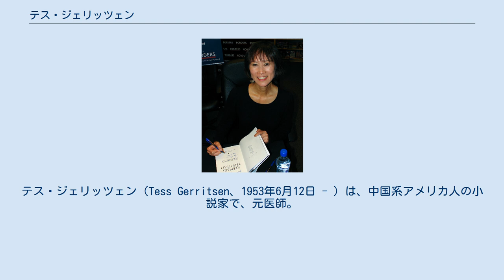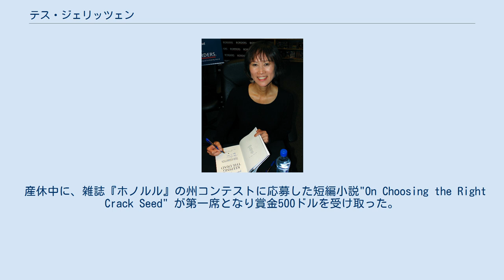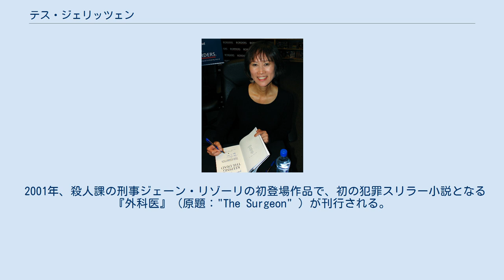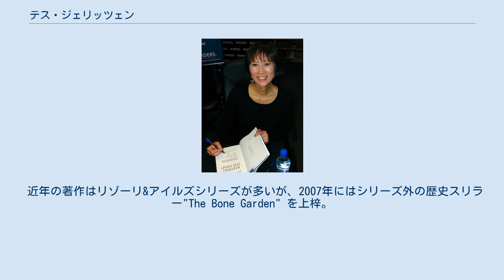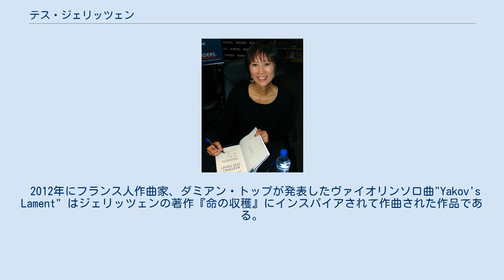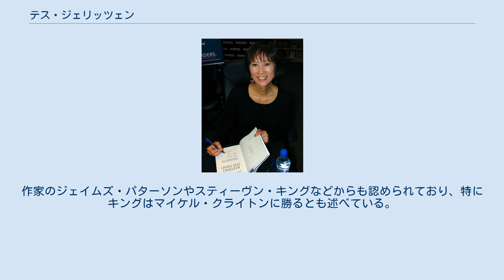テス・ジェリッツェン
テス・ジェリッツェン（Tess Gerritsen、1953年6月12日 - ）は、中国系アメリカ人の小説家で、元医師。
本名はテリー (Terry ) だが、ロマンス小説作家を目指す時により女性的な名前にしようとテスと改めた。
テレビドラマ『リゾーリ&アイルズ ヒロインたちの捜査線』の原作・脚本として知られている。
 カリフォルニア州サンディエゴで、中国移民と中国系アメリカ人の料理人の間に生まれ、『ナンシー・ドルー』のような物語を書いてみたいと夢見ながら育った。
ジェリッツェン本人は作家志望だったが、将来を心配した家族は医学の道を進めた。
1975年、スタンフォード大学で人類学の学士を取得して卒業。
カリフォルニア大学サンフランシスコ校でも医学の勉強を続け、1979年に博士号を取得し、ハワイのホノルルで医師としてのキャリアをスタートさせた。
 産休中に、雑誌『ホノルル』の州コンテストに応募した短編小説"On Choosing the Right Crack Seed" が第一席となり賞金500ドルを受け取った。
母親との関係に悩む若い青年の物語で、母が自殺未遂を繰り返したことなども含めた、彼女自身の子供時代の出来事が描かれている。
 仕事の合間に読んでいたロマンス小説にインスパイアされ、処女作であるロマンス・スリラーものを上梓する。
2作の習作を経て、1986年にハーレクイン社が『真夜中に電話が鳴って』（原題："Call After Midnight" ）の版権を買い、翌年に刊行される。
その後、同社とハーパー・ペーパーバックに8冊のロマンス・スリラー小説を執筆した。
 サイン中のジェリッツェン ロマンス小説から医療スリラーものへと執筆ジャンルを変更し、1996年、『命の収穫』（原題："Harvest" ）を上梓。
ロシアを旅行していた殺人課の元刑事から、モスクワ市街から孤児の子供たちが消えていき、子供たちは臓器提供者として海外へ連れ去られているというまことしやかな話を警察も信じていると聞き、そこからインスピレーションを得てプロットを練ったという。
同作はジェリッツェンの著作の中で初めてハードカバーで出版された作品で、また『ニューヨーク・タイムズ』のベストセラー・リストの13位にランクインした。
『命の収穫』に続き、『中間生命体』（原題："Life Support" ）、"Bloodstream" 、"Gravity" と、医療スリラーものを3作続けて上梓し、いずれもベストセラーになった。
 2001年、殺人課の刑事ジェーン・リゾーリの初登場作品で、初の犯罪スリラー小説となる『外科医』（原題："The Surgeon" ）が刊行される。
リゾーリは同作の中では2番手のキャラクターだが、9作あるシリーズでは検死官のモーラ・アイルズとコンビを組む主人公となっている。
シリーズは、『リゾーリ&アイルズ ヒロインたちの捜査線』として、アンジー・ハーモンとサッシャ・アレクサンダー主演でテレビドラマ化された。
 近年の著作はリゾーリ&アイルズシリーズが多いが、2007年にはシリーズ外の歴史スリラー"The Bone Garden" を上梓。
同作は、1830年代にボストンで起こった殺人事件の物語で、オリバー・ウェンデル・ホームズをモデルとしたキャラクターが登場する。
 著作は40か国以上で翻訳されており、2500万部を売り上げている。
 1993年にケイト・ジャクソンとブルース・グリーンウッド主演でCBSで放送された"Adrift" では、共同脚本家を務めた。
 アメリカ探偵作家クラブと国際スリラー作家協会が発行した本にエッセイを寄稿した。
また、自身のウェブサイトや探偵作家クラブのサイトでブログを書いている。
 2012年にフランス人作曲家、ダミアン・トップが発表したヴァイオリンソロ曲"Yakov's Lament" はジェリッツェンの著作『命の収穫』にインスパイアされて作曲された作品である。
 夫は同じく医師で、息子が2人いる。
趣味はガーデニングやフィドル（ヴァイオリン）の演奏。
メイン州カムデン在住。
 2002年、『外科医』でアメリカロマンス作家クラブのRITA賞最優秀ロマンティックサスペンス部門を受賞...